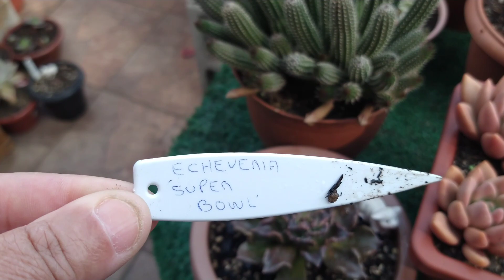suculentas e novidades no canal 🤔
Primavera chegou e as flores também 😃